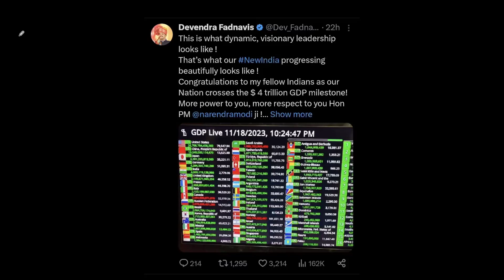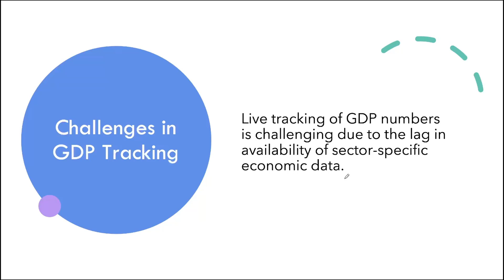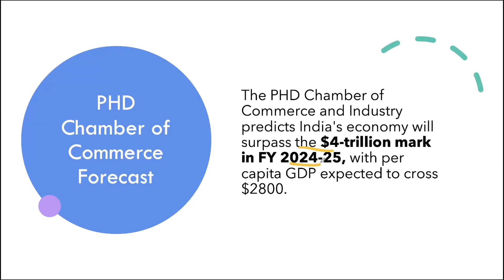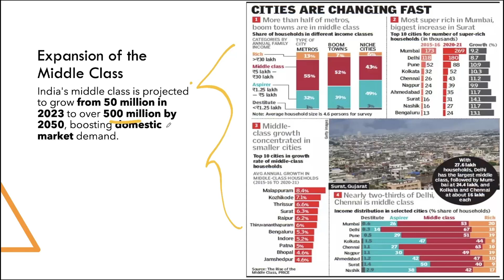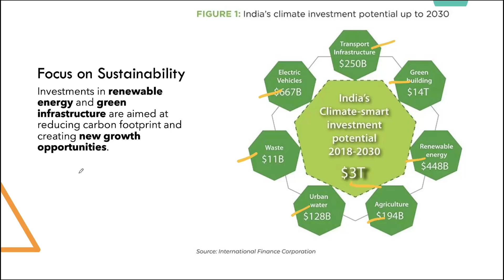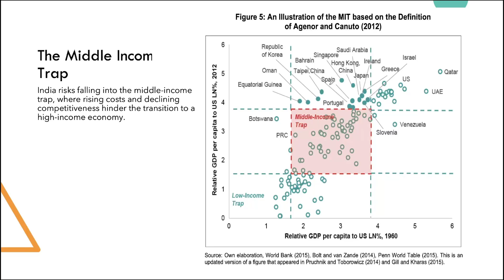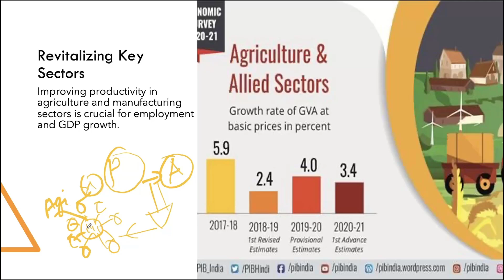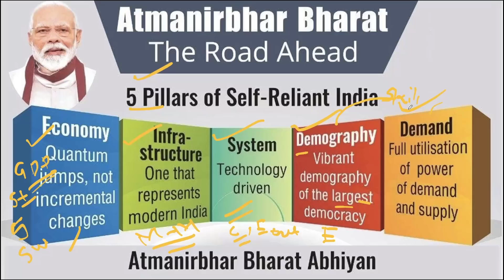India’s GDP crosses $4 trillion mark for the first time | OnlyIAS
3 Years Foundation Course For IAS👨‍🎓
🌐 UPSC Foundation Batches 2025:
indian express newspaper today,
Indian express,